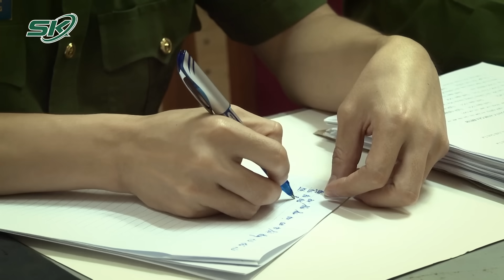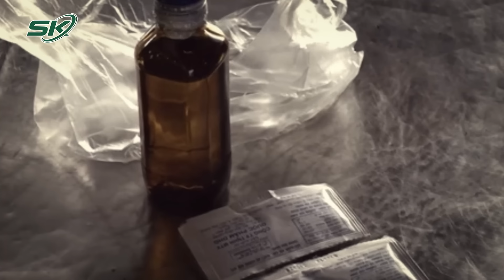Lời Khai Của Vợ Nguyên Hiệu Trưởng Bỏ Thuốc Trừ Sâu Vào Suất Ăn Để Cho Học Sinh Ngộ Độc | SKĐS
SKĐS | Liên quan đến vụ vợ nguyên hiệu trưởng trường THPT Chu Văn Thịnh (tỉnh Sơn La) bỏ thuốc trừ sâu vào suất ăn của học sinh trong thời gian vừa qua khiến dư luận không khỏi bức xúc. Mới đây, Công an tỉnh Sơn La đã ra quyết định khởi tố vụ án hình sự, khởi tố bị can Hà Thị Thi về tội “Cố ý gây tổn hại cho sức khỏe người khác”.

Mời quý vị và các bạn xem thêm: Thầy Bói “Rởm” Rao Bán Bùa Ngải Bị Sa Lưới: Hứa Hẹn “Trừ Tà Giải Nghiệp” Cho Hơn 1000 Khách